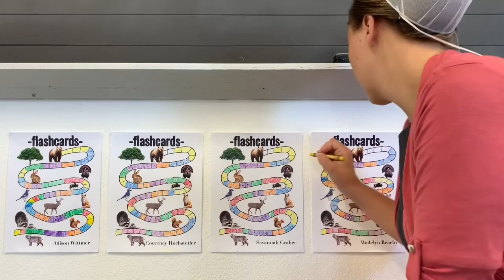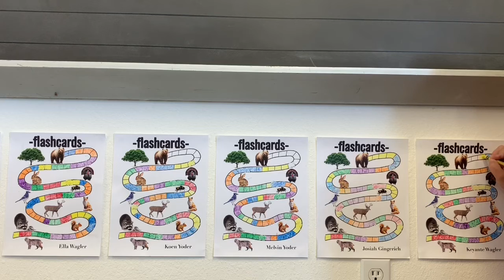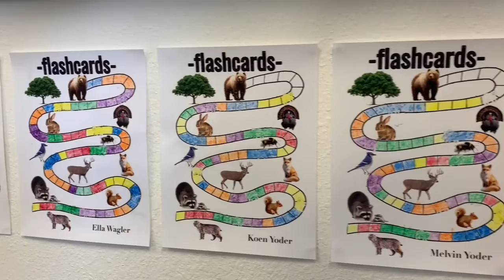Grade 1 Weekly Update 04.27.2020